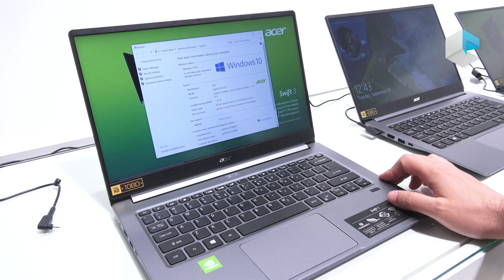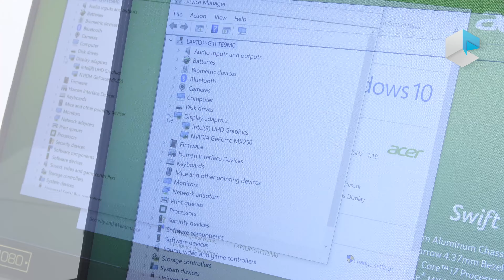Acer Swift 3 SF314-57 e SF314-57G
Prova hands-on dei più recenti notebook della serie Acer Swift 3, modelli SF314-57 e SF314-57G con grafica dedicata Nvidia Geforce MX250. Hanno processori Intel Core 10gen Ice Lake a 10nm ed un design ultracompatto ed ultrasottile e quindi rappresentano una valida alternativa a basso budget al prestigioso Acer Swift 5.